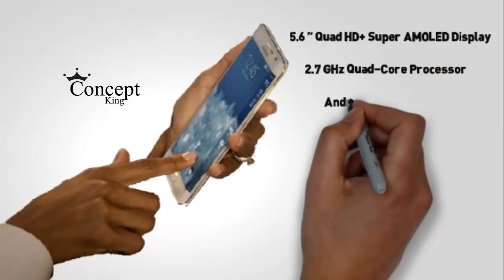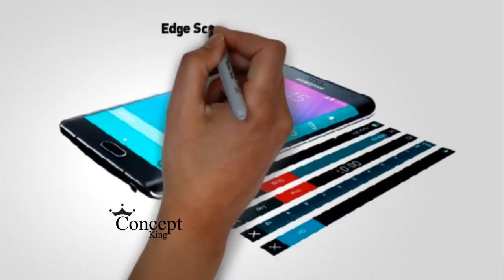Samsung Galaxy Note Edge Official Introduction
New Samsung Galaxy Note Edge Official Introduction Video or Galaxy Note Edge Trailer.

Samsung has released the new Galaxy Note Edge with Galaxy Note 4.

Both have same tech specification. But Galaxy Note Edge have additional Curved Edge Screen.

Check out this video For Galaxy Note Edge Features and Tech Specification.

I will soon publish Note Edge Review Video and Galaxy Note Edge Hands On.

Hope yOu lIke this Galaxy Note Edge commercial